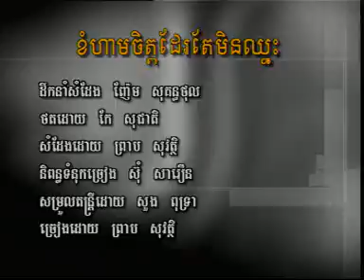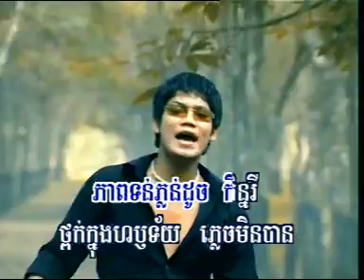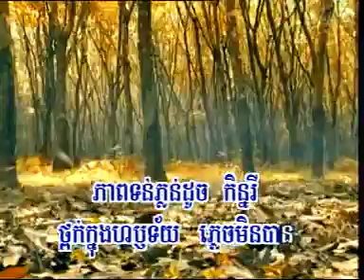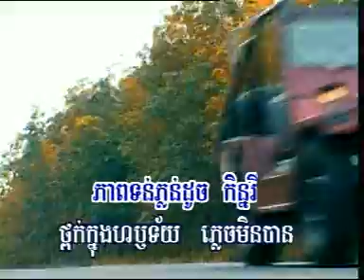[collection] - preap sovath - kom harm jet de te men chness